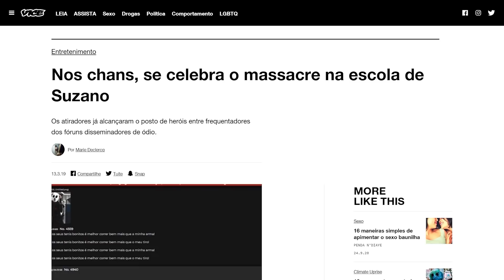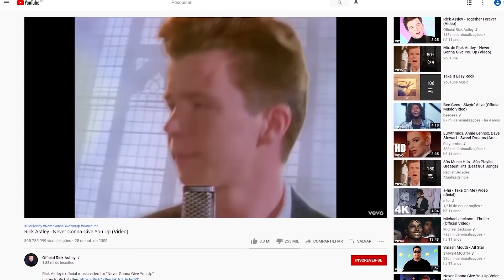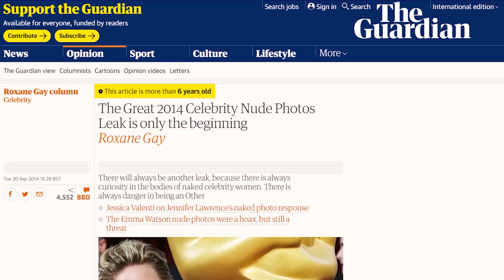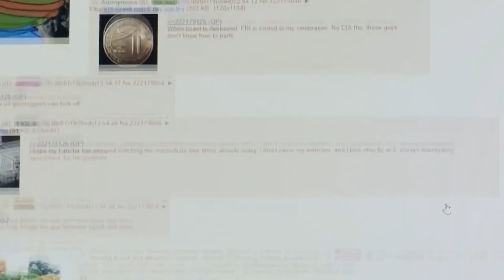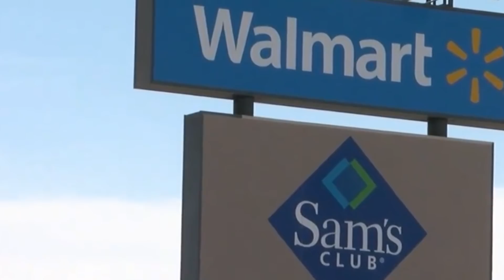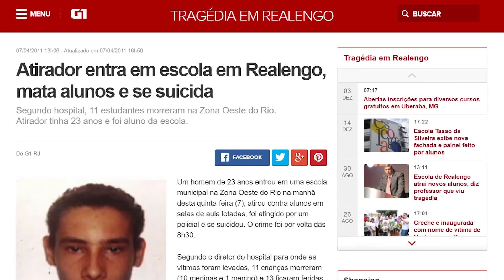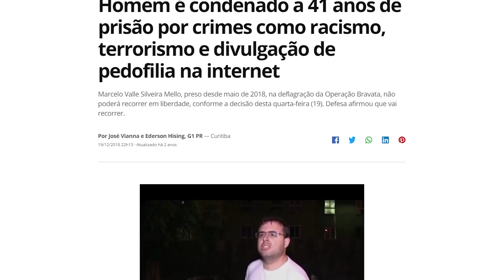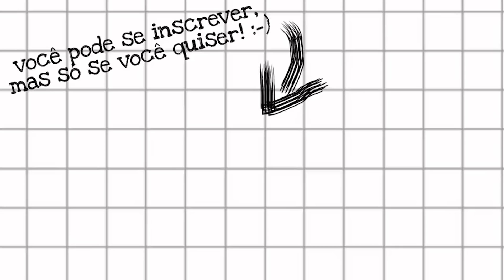VOCÊ SABE O QUE É UM CHAN?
Chans são fóruns pretensamente anônimos na internet. Nesses espaços em que memes fofos são criados, ideologias perigosas se proliferam e também são organizados massacres.
O Meteoro já caiu no facebook, no twitter e no instagram:
Trilha sonora:
Sunday Joyride